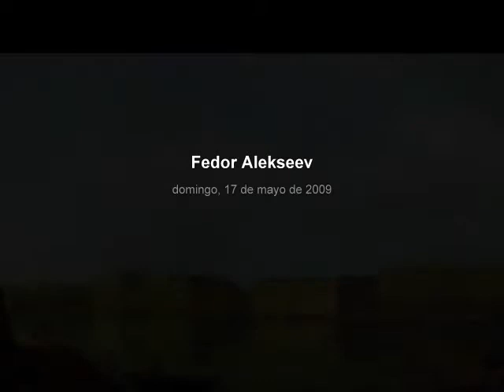Fedor Alekseev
cuadros